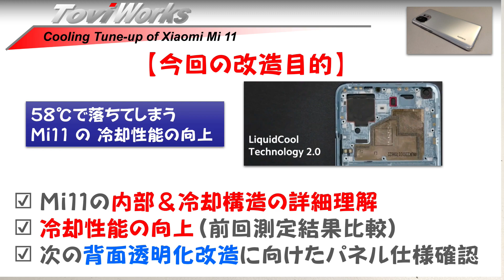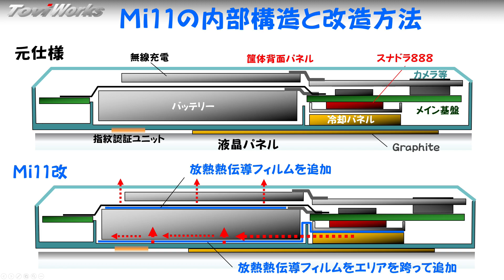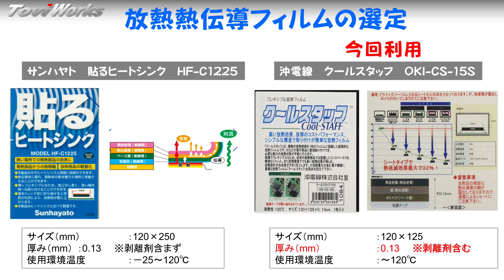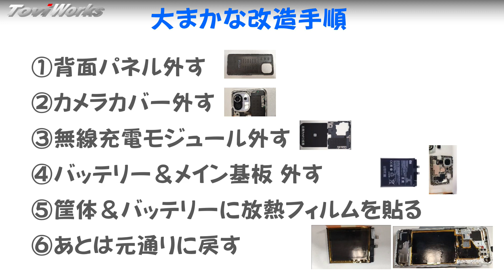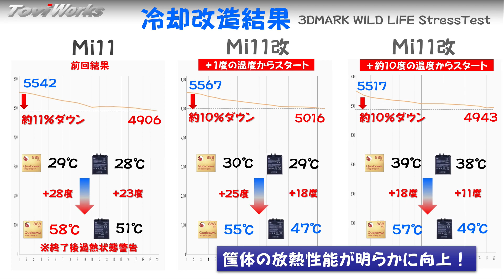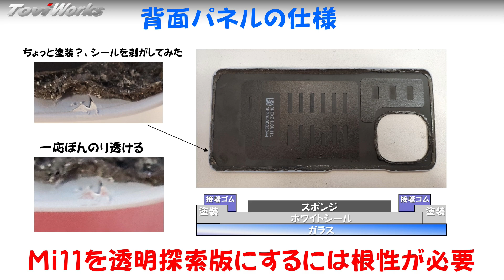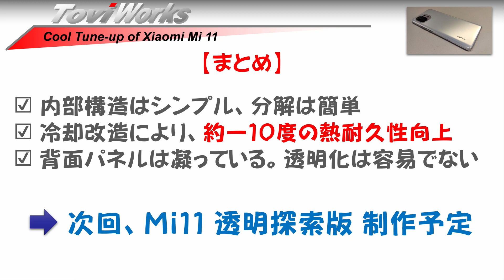【世界初？】スナドラ 888搭載 Xiaomi Mi11 分解!! 冷却改造で大幅に冷却性能向上！ 、これで夏も安心？、改造手順も公開。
前回の検証で、Mi 11のCPUが58℃を超えると落ちる事が解ったため、寿命向上とスナドラ888の性能を最大限活かすため、分解して冷却改造を行い、冷却性能を大幅に向上させました。

冷却改造に限らず、バッテリー交換時の参考にもなると思うので、改造時の分解手順も、まとめましたので参考になれば幸いです。
(※あくまで改造は自己責任で行ってくださいねｗ）

また、おまけで、分解ついでに、ラッピングし、
イメージチェンジも行いました。ラッピング手順もまとめてあります。

グローバル版は色が少ないので、お気に入りの色がない場合、
Mi11の背面パネル構造上、非常に綺麗に色変えができる事が解ったので、どうしても色を変えたい人にはお勧めです。

次回は、現在愛用中のMi8 Pro同様、格好良い
Transparent Edition(透明探索版）に、Mi11を改造して
行きたいと思います！（できるかどうか現時点不明です～）

冷却改造に使った商品
・沖電線　クールスタッフ　OKI-CS-15S

ラッピングに使った商品
・3M 1080 ラップフィルム シリーズ 1080
  ブラッシュド ドスチール 1080-BR201